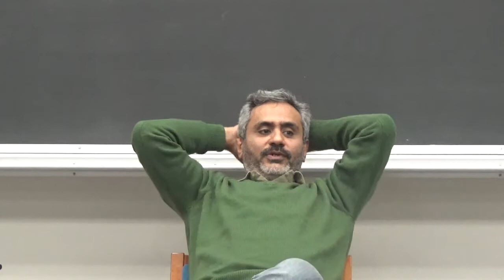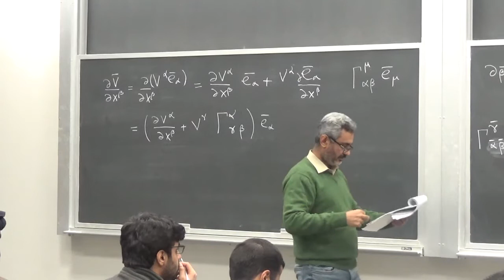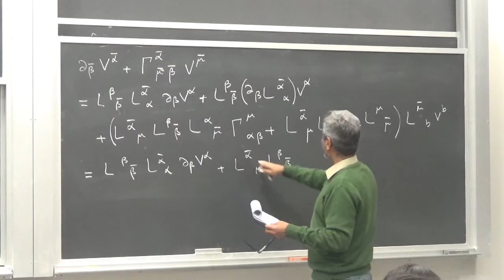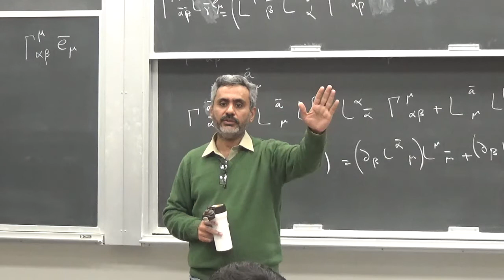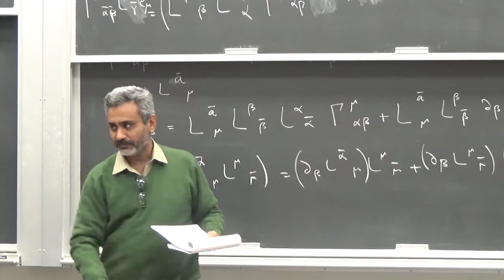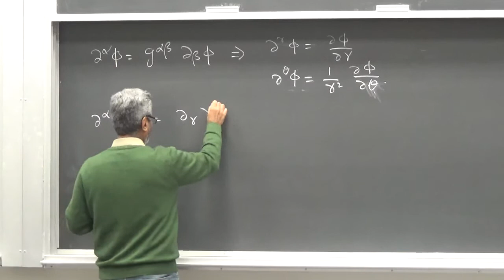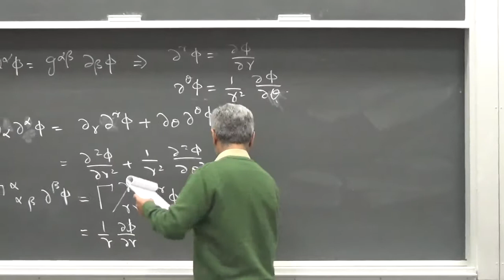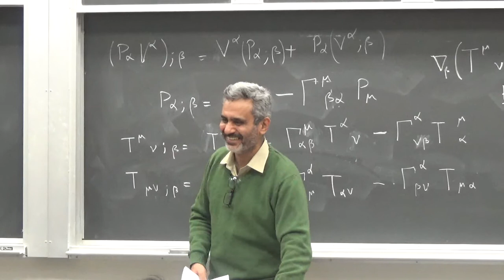General Relativity Lecture 3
In this lecture, Christofle Symbols are discussed and computed.